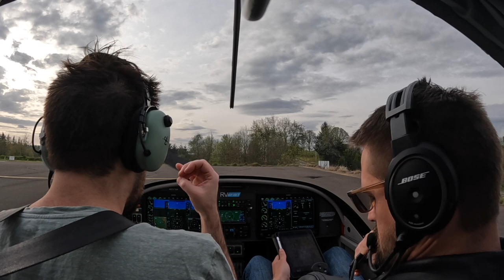2022 04 25 stumbling through a briefing takeoff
This continues the themes of "struggling with communications" and posting my Ls online. In addition to giving me this lesson before, CFI Sam also posted a good video on "a standard takeoff briefing" a few weeks ago

0:00 start my normal mumble through the briefing
0:19 sam intervenes
0:47 my second try
1:57 have you watched my video?
2:23 sam gives a briefing

If you've read the doobliedoo this far, every time I think of "three phases of takeoff" I can't help but think of Larry Miller